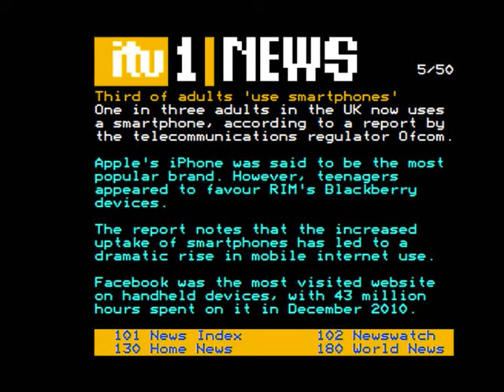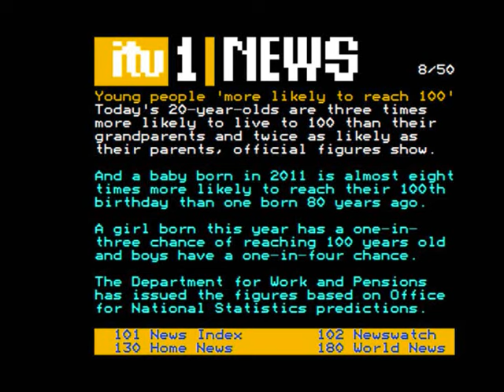ITV1 Testcard and Teletext Junction (4th August 2011) Part 1